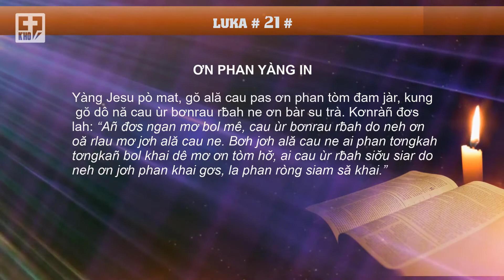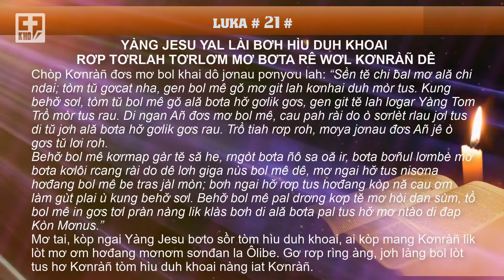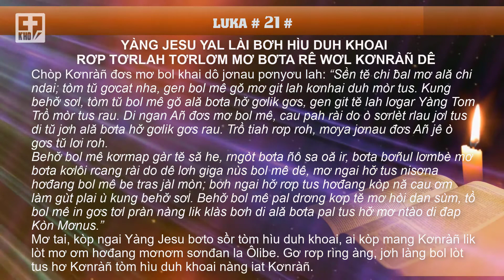📖 SRĂ GOH | LUKA # 21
🔰 LUKA # 21 🔰
❇️ ƠN PHAN YÀNG IN
Yàng Jesu pò mat, gŏ ală cau pas ơn phan tòm đam jàr, kung gŏ dô nă cau ùr bơnrau rƀah ne ơn bàr su trà. Kơnràñ đơs lah: “Añ đơs ngan mơ bol mê, cau ùr bơnrau rƀah do neh ơn oă rlau mơ jơh ală cau ne. Bơh jơh ală cau ne ai phan tơngkah tơngkañ bol khai dê mơ ơn tòm hơ̆, ai cau ùr rƀah siơ̆u siar do neh ơn jơh phan khai gơs, la phan ròng siam să khai.”
❇️ YÀNG JESU YAL LÀI BƠH HÌU DUH KHOAI RƠP TƠRLAH TƠRLƠM MƠ BƠTA RÊ WƠL KƠNRÀÑ DÊ
Tòm tŭ gơs cau đơs bơh hìu duh khoai geh bơka mơ lŭ niam mơ ală phan ơn, gen Yàng Jesu đơs lah: “Ală bơta bol mê gŏ tŭ do, tòm ală ngai rơp tus rơp ò gơs pơnai lŭ lơi ơm hơđang pơnai lŭ ndai mơ ò gơtơrlơm.” Bol khai lùp Kơnràñ lah: “Ơ Cau Bơto, tŭ lơi rơp gơlik gơs ală bơta hơ̆, mơ dơ̆ ală bơta hơ̆ mòr gơlik tus gen gơs tềl krơi lơi taih?” Kơnràñ đơs lah: “Kơrhia tĕ, rngòt bol mê gơkòl pơrlồm tìs nrah mòn, bơh gơs oă cau rơp ai sơnđan Añ lòt tus mơ đơs lah: ‘Añ la Krist!’ mơ lah: ‘Tŭ tơngai neh tus rềp.’ Bol mê bañ lòt jat bol khai. Tòm tŭ bol mê rơp kơno đơs bơh kơlìn gơtoă mơ nggồr nggàc, bañ rngòt rngơt; bơh ală bơta hơ̆ pal gơlik tus lài, mơya òhềt la tŭ lồi dut.”
Kơnràñ đơs tai mơ bol khai lah: “Làng bol do rơp bơtào tòmsò mơ làng bol ne, lơgar do tòmlơh mơ lơgar ndai, rơp gơs lơnggơr ù dờng, oă tiah gơs jơgloh rung mơ pluh plàng; kung gơs ală broă rngòt cù kìr mơ tềl krơi dờng bơh trồ. Mơya lài mơ tŭ gơs ală bơta hơ̆, cau rơp ai tê kup bol mê mơ kup kơryan bol mê, bơtào tòm hìu jum, tơmut tòm hìu jàm, hwài bol mê tus di đap ală cau bơtau mơ ală cau kwang đơng lơgar tài bơh sơnđan Añ. Hơ̆ la tŭ lơmpah nàng bol mê in lơh cơng. Behơ̆ bol mê lơh nền tĕ tòm nùs, bañ kơlôi lài mbe rơp tò să he. Bơh Añ rơp ai bol mê in jơnau đơs mơ bơta jak chài mơ ală cau sò tơm di bol mê ò rgơi tòmdră hala đơs tơrwơl. Bol mê kung rơp gơkòl mè bèp, oh mi, jơi bơtiàn, gơp bơyô pơrlơ̆ dră; bol khai rơp tơnchơt cau ƀà tòm mpồl bol mê. Bol mê rơp gơkòl jơh ală cau gơjrañ kơuềng tài bơh sơnđan Añ. Mơya dô dang che sŏ di bồ bol mê dê kung ò roh sơl. Kơnòm di bơta kơ̆ nùs bol mê dê mơ bol mê geh sròng hwềng soàn he dê.
Tòm tŭ bol mê gŏ Jerusalem gơkòl mpồl ling gơrwàng, gen git tĕ lah bơta tơrlah tơrling gơ mòr tus. Tŭ hơ̆ cau lơi ơm tòm Jude dô tĕ hơđang mơnơm, cau lơi ơm tòm Jerusalem lik tĕ, cau lơi ơm tòm ƀlàng bañ mut tòm Jerusalem. Bơh hơ̆ la ală ngai lơh glài, tồ jơh ală bơta neh cih gơlik gơs di ngan. Tòm ală ngai hơ̆, bòl glar cau bun in mơ cau gơs kòn pô in! Bơh rơp gơs bơta rung rài dờng gơdùh tòm ù mơ bơta lơh glài Yàng Tom Trồ rơp tus hơđang làng bol do. Bol khai rơp gơplơ̆ hơđơm mat đào, gơkòl cau kup lơh dĭ digùl jơh ală làng bol, Jerusalem rơp gơkòl ală làng bol bơdìh jă trơm jơl tus di ală tŭ tơngai làng bol bơdìh dê geh wil tơl.
Rơp gơs ală tềl krơi tòm mattơngai, kơnhai mơ ală sơmañ; ai tòm ù gen ală làng bol jê sồt bòl glar, ò git mbe kòñ lơh bơh dàlềng mơ ryà gơ nggồr ur ur. Cau gơdô nùs tài bơh rngòt rngơt tòm tŭ gơn sền ală bơta rơp gơlik gơs tòm làm jơh dunnia, bơh gơnap gơnoar ală tap trồ dê gơlơnggơr. Tòm tŭ hơ̆, cau rơp gŏ Kòn Mơnus ai gơnap gơnoar dờng mơ bơta gơklŏ ryŭ ryơm ơm tòm mhwal mơ tus.
Tŭ lơi ală bơta hơ̆ rơp gơlik tus, gen ntào tĕ song mơ tơnggòr hơđang, bơh bơta dong tă bol mê dê tus rềp.”
Chòp Kơnràñ đơs mơ bol khai dô jơnau pơnyơu lah: “Sền tĕ chi ƀal mơ ală chi ndai; tòm tŭ gơcat nha, gen bol mê gŏ mơ git lah kơnhai duh mòr tus. Kung behơ̆ sơl, tòm tŭ bol mê gŏ ală bơta hơ̆ gơlik gơs, gen git tĕ lah lơgar Yàng Tom Trồ mòr tus rau. Di ngan Añ đơs mơ bol mê, cau pah rài do ò sơrlèt rlau jơl tus di tŭ jơh ală bơta hơ̆ gơlik gơs rau. Trồ tiah rơp roh, mơya jơnau đơs Añ jê ò gơs tŭ lơi roh.
Behơ̆ bol mê kơrmap gàr tĕ să he, rngòt bơta ñô sa oă ir, bơta bơñul lơmbè mơ bơta kơlôi rcang rài do dê lơh giga nùs bol mê dê, mơ ngai hơ̆ tus nisơna hơđang bol mê be tras jàl mòn; bơh ngai hơ̆ rơp tus hơđang kòp nă cau ơm làm gùt plai ù kung behơ̆ sơl. Behơ̆ bol mê pal drơng kơp tĕ mơ hòi dan sùm, tồ bol mê in gơs tơl pràn nàng lik klàs bơh di ală bơta pal tus hơ̆ mơ ntào di đap Kòn Mơnus.”
Mơ tai, kòp ngai Yàng Jesu bơto sồr tòm hìu duh khoai, ai kòp mang Kơnràñ lik lòt mơ ơm hơđang mơnơm sơnđan la Ôlibe. Gơ rơp rìng àng, jơh làng bol lòt tus hơ Kơnràñ tòm hìu duh khoai nàng iat Kơnràñ.